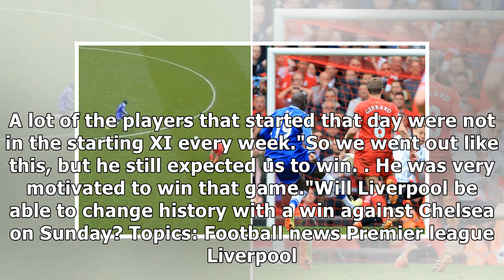Demba Ba Reveals He Has No Sympathy For Steven Gerrard's Slip